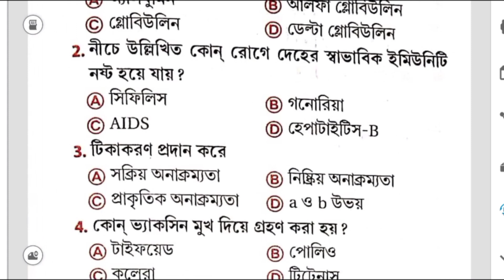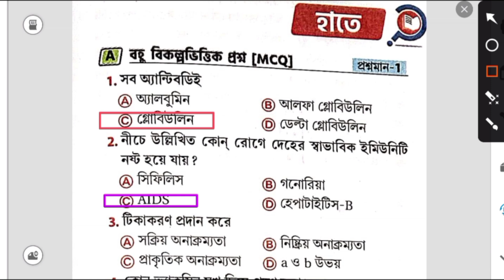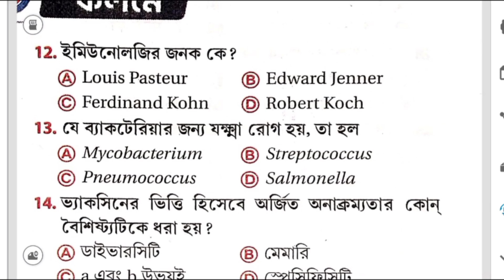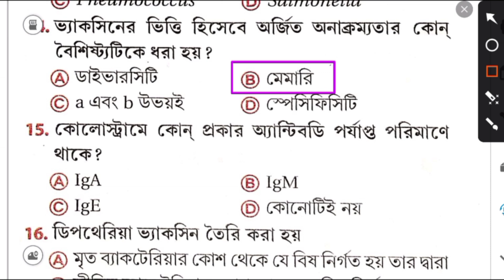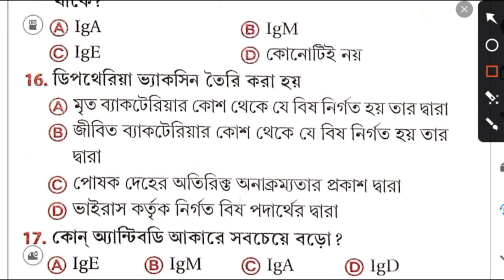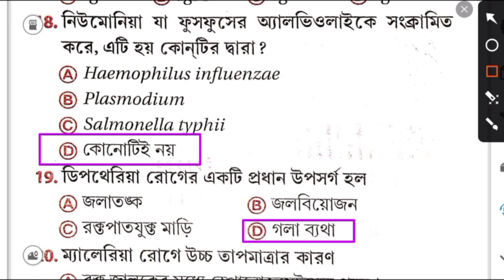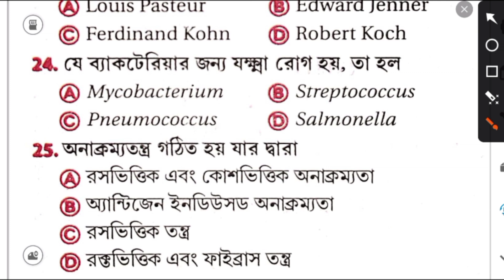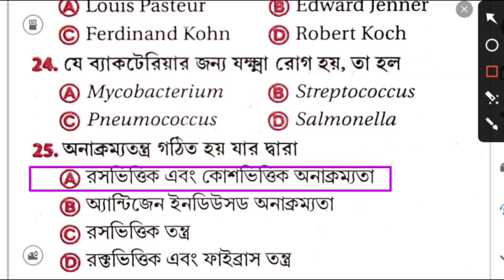Class 9 life science chapter 4 question answer/part 1/2024/Santra/জীববিদ্যা ও মানবকল্যাণ